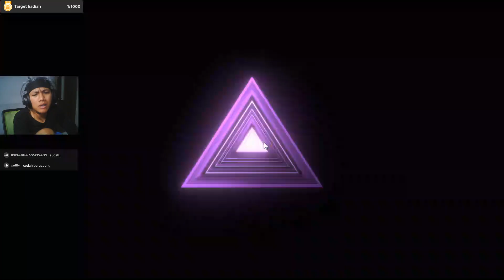SAHURNYA BERMUDA FULL PODCAST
Selamat datang di channel Jeck Knr
Jeck Knr adalah channel streamer gaming